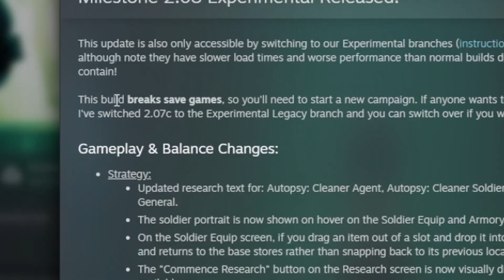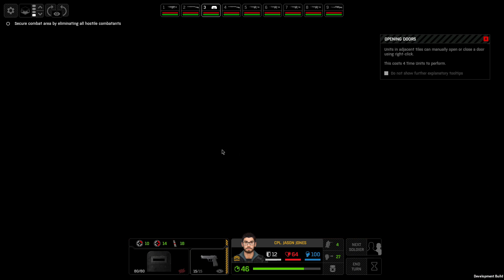The Perfect Start?.. | Xenonauts-2 Commander (Latest Build!) EP 1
today we play some Xenonauts 2, except after updating to the latest build, our old save no longer works! so we start again and finally get to see all the new features without ANY BUGS/ERRORS.. (or will we?)

Also if you want your name in game then let me know! help me kick some alien ass!